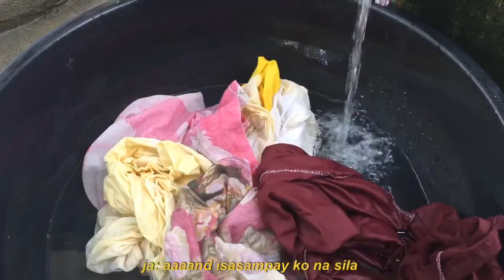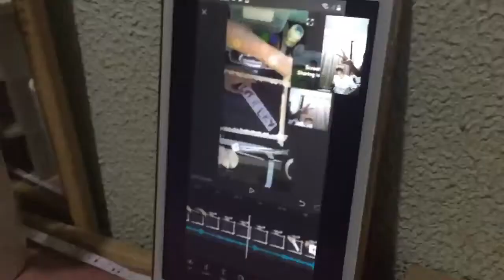A DAY IN MY LIFE ☁️ (MAY NAALALA AKO🥺)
Hi Zyscribers!
I'm Jazzy Sanchez. A 19 year old Amateur Youtuber.

Phillipians4:13